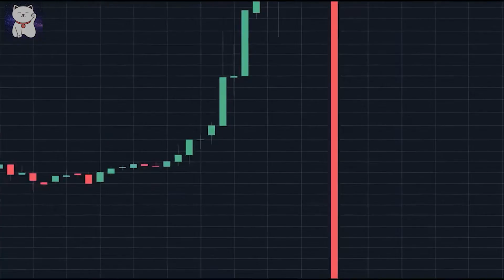Rick Astley Invests his Money.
Rick Astley wants to be rich. He is gonna invest his money.

Too bad he did not anticipate Bogdanoff.

Footage of Bogdanoff used from the following video:
He bought?
by Bizonacci

tags (ignore): bogged,bog,bogdanoff,bogdanov,wojak,4chan,TA,trading,crypto,cryptocurrency, rickroll memes,rick astley memes,rick astley,rick astley gives up,rick astley give up,rick astley meme,rick astley gonna cry,rick astley gonna give you up,you know what I give up goodbye,rick astley goodbye,rick astley sings,rick rolled,rickrolled,rick roll,rickroll,goodbye,rick astley parody,ytp,rick astley wants to die, rick astley wants to cry, rick astley invests, rick astley wants to invest, rick astley invests his money, rick astley invest on cryptocurrency, rick astley invests on crypto, rick astley wants to die,rick astley wants to,rick astley gives up on everything,rick astley give up,rick astley invests,rick astley died,rick astley is dead,rick astley depressed,rick astley is gonna die,rick astley wants to commit die,rick astley commit die,rick roll commit die,rick roll wants to die,rick roll wants to cry,rick astley wants to invest,rick astley bogdanoff,rick astley invests in crypto,rick roll invests,rick roll depressed,rick roll meme